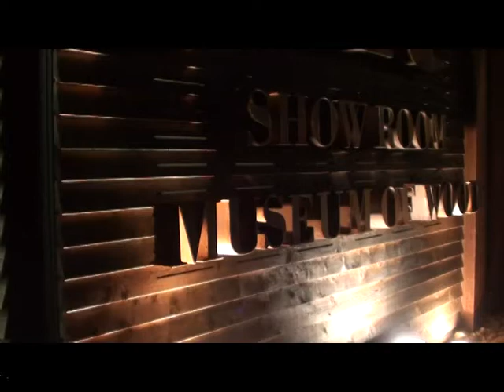Elio Fiorucci tra arte design e moda allo Showroom del Legno Riva 1920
Elio Fiorucci, il grande stilista italiano, affermato ormai da lungo tempo in tutto il mondo, è stato il protagonista dell'ultimo evento della Fiera del Legno 2013. Presso lo Showroom Museo del Legno Riva 1920 Fiorucci ha raccontato la sua vita, parlando dei traguardi che gli hanno permesso di diventare un esponente di spicco della moda italiana e della sua passione per il design associato alla moda che gli ha permesso di essere un vero e proprio innovatore dell'era moderna.